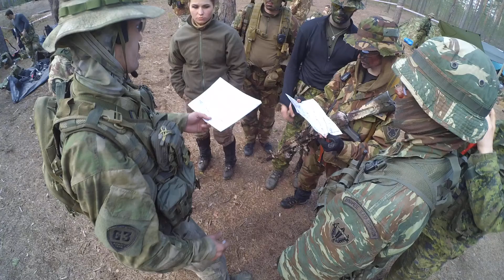Осема хитрая плана